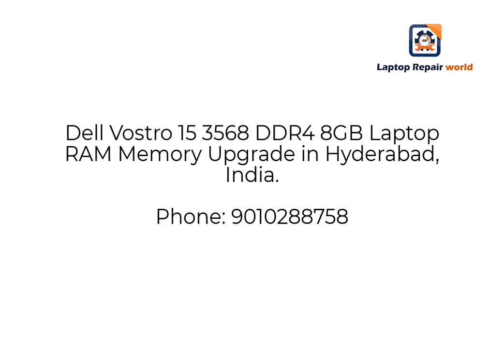Dell Vostro 15 3568 DDR4 8GB Laptop RAM Memory Upgrade in Hyderabad, India.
Dell Vostro 15 (3568) DDR4 8GB 2133Mhz PC4-17000 SODimm Laptop RAM Memory Stick - 8GB w/ 1 Year Warranty

Brand Dell
Condition NEW
Compatible Model: Vostro 15 (3568)
Part Number: WP8GB1700
This is a 8GB single module DDR4 SODimm memory. This is PC4-17000 sodimm memory.

Size: 8GB
Speed: PC17000 DDR4 (2133Mhz) low voltage memory
Compatible Dell Laptops:
-Alienware 15 R2, 17 R3, 15 R3, 17 R4, 13 R3
-Inspiron 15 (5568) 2-in-1, 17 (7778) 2-in-1, 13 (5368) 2-in-1, 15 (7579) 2-in-1, 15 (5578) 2-in-1, 15 (5567), 17 (5767), 15 (7566), 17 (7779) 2-in-1, 15 (5566), 15 (3565), 15 (3567), 14 (3467), 15 (7560), 14 (7460), 3781, 3595
-Latitude E5570, 7414 Rugged, 5414 Rugged, E5270, E5470, E7270, E7470, 5580, 7480, 5480, 7280, 5280, 3480, 3580, 7214 Rugged, 7490
-XPS 15 (9550)
-Precision 15 (5510), 15 (7510), 17 (7710), 15 (3510), 5520
-Vostro 14 (5468), 15 (3568), 14 (3468)
-Latitude 5490 (with 7th Gen Processor)

Dell Part Numbers:
AVJ641GU67J5213N1-SPA6
8GB DDR4-2133 SODIMM

Address
Laptop Repair World
Flat 115, Tirupathi Complex, Opp:Paradise
Mahatma Gandhi Rd, Secunderabad, Telangana 500003 India

Laptop Repair World
Flat 301, Kailash Meadows, Opposite Cyber Gateway Rd, Hitech City, Madhapur
HUDA Techno Enclave, HITEC City, Hyderabad, Telangana 500081 India

Working Hours
Sunday Closed